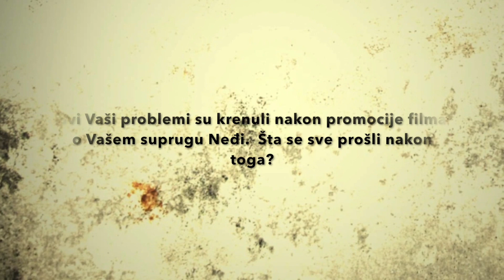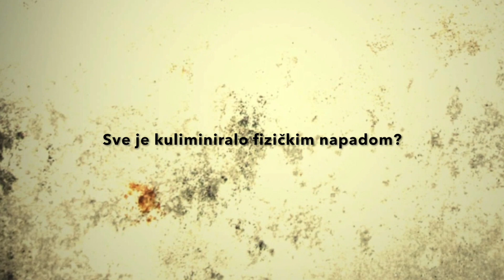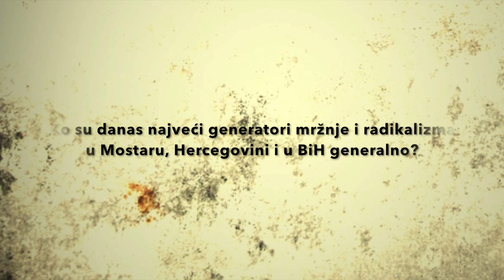Štefica Galić: Bila sam svjedok svakog udarca, svakog kamiona u koje su tovarili naše Bošnjake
Štefica Galić je fotografkinja, glavna urednica portala Tačno.net. Kao odgovorna i dosljedna uredničkoj politici portala, Štefica Galić izložena je čestim verbalnim napadima i prijetnjama, a u julu 2012. godine brutalno je fizički napadnuta u krugu franjevačkog samostana i crkve Sv. Ante na Humcu u Ljubuškom od strane Vere Dedić koja je, godinu dana kasnije, odlukom Općinskog suda u Ljubuškom proglašena krivom zbog nasilja, vrijeđanja, zlostavljanja, drskog i bezobraznog ponašanja te ugrožavanja građanskog mira. Napad se dogodio dva dana nakon projekcije dokumentarnog filma "Neđo od Ljubuškog", o njezinom pokojnom suprugu Neđi Galiću, koji je zajedno sa njom, tijekom rata pomagao sugrađanima bošnjačke nacionalnosti i borio se da ne odu u logor Heliodrom. Štefica Galić se godinu dana nakon ovog napada odselila iz Ljubuškog u Mostar zajedno sa svojom obitelji.